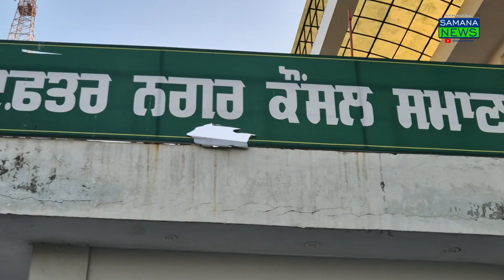ਕਿਸਾਨਾਂ ਨੂੰ ਸਖਤ ਹਿਦਾਇਤ ਪਰਾਲੀ ਨੂੰ ਅੱਗ🔥 ਨਾ ਲਾਣ ਸਖਤ ਕਾਰਵਾਈ ਹੋਏਗੀ ਪੰਜਾਬ ਦਾ ਵਾਤਾਵਰਨ ਖਰਾਬ ਨਹੀਂ ਹੋਣ ਦਵਾਂਗੇ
ਪੰਜਾਬ ਸਰਕਾਰ ਝੋਨੇ ਦੀ ਪਰਾਲੀ ਨੂੰ ਅੱਗ ਨਾਲ ਲਗਾਣ ਕਿਸਾਨ ਉਸ ਨੂੰ ਲੈ ਕੇ ਗੰਭੀਰ ਹੈ ਸੁਪਨ ਕੋਟ ਦੇ ਹੁਕਮਾਂ ਦੇ ਤਹਿਤ ਪੰਜਾਬ ਦੇ ਕਿਸਾਨਾਂ ਨੂੰ ਜਾਗਰੂਕ ਕਰਨ ਦੇ ਲਈ ਪੰਜਾਬ ਸਰਕਾਰ ਦੇ ਵੱਖ ਵੱਖ ਮਹਿਕਮੇ ਦੇ ਅਧਿਕਾਰੀਆਂ ਦੇ ਨਾਲ ਪ੍ਰਸ਼ਾਸਨ ਦੇ ਅਧਿਕਾਰੀ ਮੀਟਿੰਗਾਂ ਕਰ ਰਹੇ ਹਨ ਸਮਾਣਾ ਨਗਰ ਕੌਂਸਲ ਦਫਤਰ ਦੇ ਕਨਫਰੰਸ ਹਾਲ ਦੇ ਵਿੱਚ ਐਸਜੀਐਮ ਸਮਾਣਾ ਨੇ ਪਰਾਲੀ ਨੂੰ ਅੱਗ ਨਾ ਲਾਣ ਦੇ ਲਈ ਵੱਖ-ਵੱਖ ਵਿਭਾਗਾਂ ਦੇ ਅਧਿਕਾਰੀਆਂ ਨਾਲ ਮੀਟਿੰਗ ਕੀਤੀ ਅਤੇ ਉਹਨਾਂ ਨੂੰ ਕਿਹਾ ਗਿਆ ਕਿ ਤੁਸੀਂ ਸਹਿਕ ਕਰ ਰਹੇ ਖੇਤਾਂ ਵਿੱਚ ਕੰਬਾਈਨ ਸਵੇਰੇ 10 ਵਜੇ ਤੋਂ ਲੈ ਕੇ ਸਾਂਭ ਕੇ 6 ਵਜੇ ਤੱਕ ਚਲਾਈ ਜਾਵੇ ਕੰਬਾਈਨ ਦੇ ਵਿੱਚ ਐਸਐਮਐਸ ਸਿਸਟਮ ਹੋਣਾ ਜਰੂਰੀ ਹੈ ਪਹਿਲੀ ਵਾਰ ਉਲੰਘਣਾ ਕਰਨ ਤੇ ਕਿੰਨਾ ਜੁਰਮਾਨਾ ਦੂਜੀ ਵਾਰ ਕਰਨ ਤੇ ਕਿੰਨਾ ਜੁਰਮਾਨਾ ਔਰ ਤੀਜੀ ਵਾਰ ਕਰਨ ਤੇ ਕਿੰਨਾ ਜੁਰਮਾਨਾ ਕੀਤਾ ਜਾਣਾ ਉਸ ਦੇ ਲਈ ਕੰਬਾਈਨ ਮਾਲਕਾਂ ਨੂੰ ਕਿਹਾ ਜਾਵੇ ਕਿਸਾਨਾਂ ਨੂੰ ਅਪੀਲ ਕੀਤੀ ਕਿ ਤੁਸੀਂ ਪਰਾਲੀ ਨੂੰ ਅੱਗ ਨਾ ਲਾਓ ਕਿਉਂਕਿ ਅੱਗ ਲਾਉਣ ਨਾਲ ਤੁਹਾਡੇ ਜਿਹੜੇ ਜਮੀਨ ਦੀ ਉਪਜਾਊ ਸ਼ਕਤੀ ਘਟਦੀ ਹੈ ਅਤੇ ਤੁਹਾਡੇ ਜਿਹੜੇ ਮਿੱਤਰ ਕੀੜੇ ਹ ਉਹ ਵੀ ਅੱਗ ਦੀ ਭੇਟ ਚੜ ਜਾਂਦੇ ਹ ਅਤੇ ਨਏ ਬੂਟੇ ਜਿਹੜੇ ਪੈਦਾ ਹੁੰਦੇ ਹਨ ਉਹ ਵੀ ਅੱਗ ਦੇ ਨਾਲ ਸੜ ਜਾਂਦੇ ਹਨ ਪੰਜਾਬ ਦੇ ਵਾਤਾਵਰਨ ਨੂੰ ਅਸੀਂ ਸਾਫ ਰੱਖਣਾ ਆਪਣੇ ਬੱਚਿਆਂ ਨੂੰ ਸਾਫ ਹਵਾ ਮਿਲੇ ਪਾਣੀ ਮਿਲੇ ਉਸ ਦੇ ਲਈ ਸਭ ਦੀ ਜਿੰਮੇਦਾਰੀ ਬਣਦੀ ਹੈ ਕਿ ਅਸੀਂ ਪਰਾਲੀ ਨੂੰ ਅੱਗ ਨਾ ਲਾਈਏ ਇਸਦੇ ਲਈ ਵਿਸ਼ੇਸ਼ ਹਦਾਇਤਾਂ ਦਿੱਤੀਆਂ ਗਈਆਂ ਹਨ ਸੁਪਰੀਮ ਕੋਰਟ ਤੇ ਦੇਸ਼ ਦੀ ਸਰਕਾਰ ਤੇ ਪੰਜਾਬ ਸਰਕਾਰ ਦੀ ਇਸ ਨੂੰ ਲੈ ਕੇ ਗੰਭੀਰ ਹੈ ਸਾਡੇ ਗੁਰੂਆਂ ਨੇ ਵੀ ਕਿਹਾ ਕਿ ਅਸੀਂ ਜਮੀਨ ਨੂੰ ਬਚਾਉਣ ਦੇ ਲਈ ਹਵਾ ਨੂੰ ਬਚਾਉਣ ਦੇ ਲਈ ਪਾਣੀ ਨੂੰ ਬਚਾਉਣ ਦੇ ਲਈ ਗੁਰਬਾਣੀ ਦੇ ਦੱਸੇ ਰਸਤੇ ਤੇ ਚਲੀਏ ਤਾਂ ਕਿ ਅਸੀਂ ਪੰਜਾਬ ਨੂੰ ਇਕ ਚੰਗਾ ਹਰਿਆਲਾ ਪੰਜਾਬ ਬਣਾ ਸਕੀਏ

Beyt - ਤਰਸੇਮ ਕੁਮਾਰ ਐਸਡੀਐਮ ਸਮਾਨ

ਪ੍ਰਸੋਤਮ ਕੋਸਿਕ ਸਮਾਣਾ